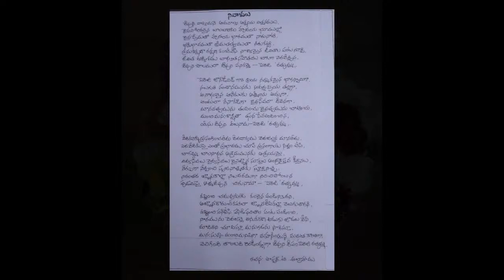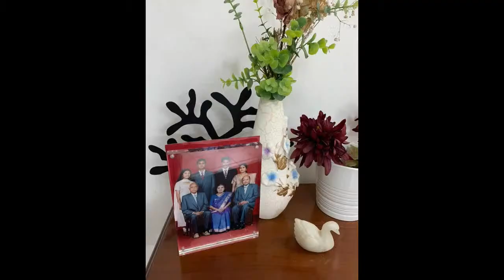Commemorating 1st Death Anniversary Celebrating the Life of Mrs.pereji rathnamma david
Sunday.May 15th 2022. 6:30pm
Wesley Boys Hostel Compound-Secbad